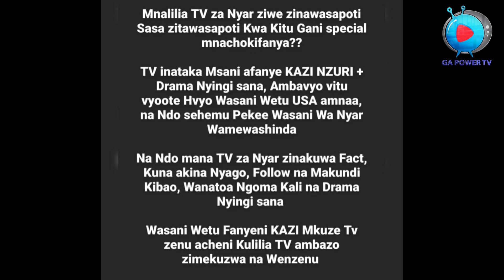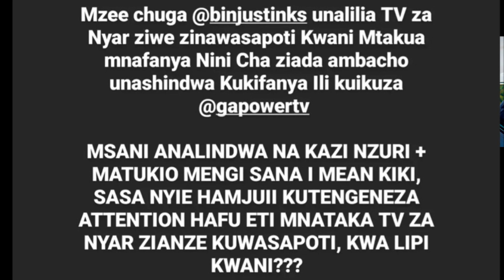Nelly Wangu Awalisha Dongo Mbaya kwa Wasani Wa Afro East Flavour Bahada ya Kulalamika Kuusu Support